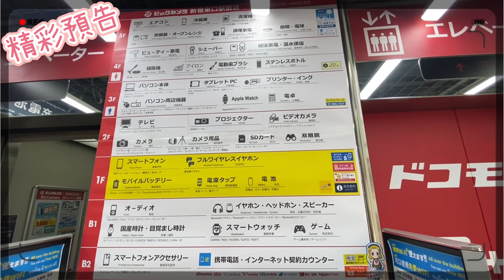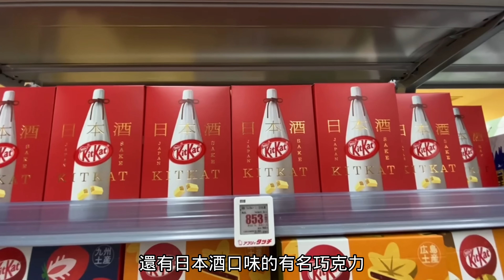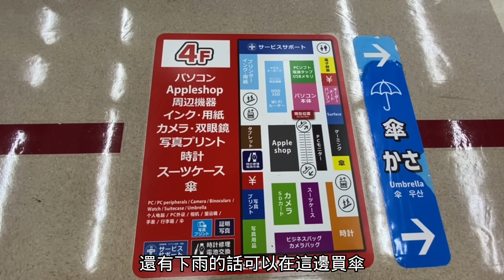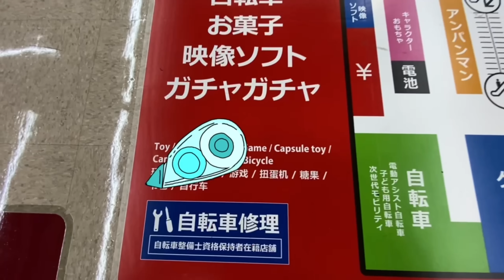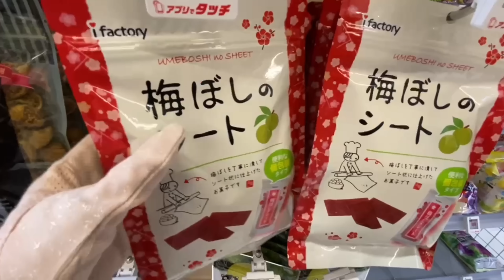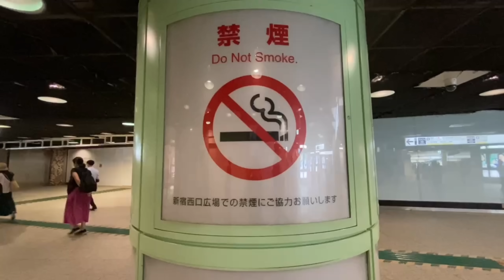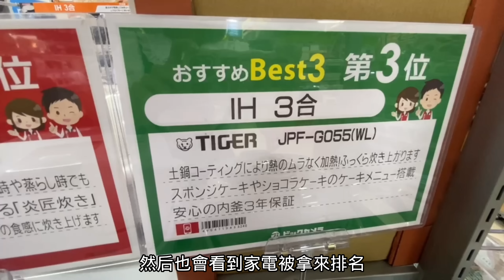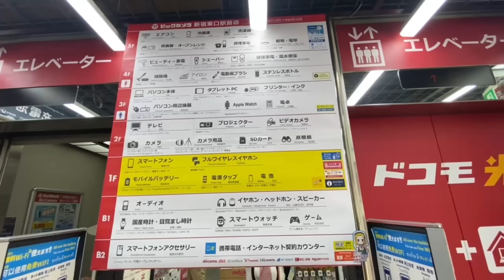『日本旅遊』東京自由行新宿BIC CAMERA攻略 ▍家電美妝電玩＆樓層介紹＆避雷建議 ▍shinjuku bic camera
此篇介紹東京新宿車站周邊的大型家電美妝量販店3家bic camera分店，因為新宿車站很複雜，出口出來找到目的地可能會比想像的花時間，因此透過這個影片想讓各位前望東京新宿bic camera的旅客，盡量減少找路的時間，幫助前往東京自由行的旅客省下寶貴的旅遊時間。

如果您喜歡這支影片，請幫忙麻優姬按個讚並分享出去~❤不要忘記訂閱唷!! 謝謝~
『您的讚賞是麻優姬製作攻略的動力~!』🥰

00:00 精采預告
00:24 本片開始
01:17 biccamera新宿西口店
10:04 西口店注意事項
10:32 必須知道的事!!
11:56 biccamera新宿東口店
15:20 東口店注意事項
15:59 biccamera新宿東口站前店